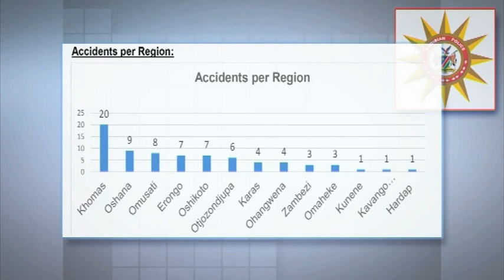74 Car accidents recorded during Easter